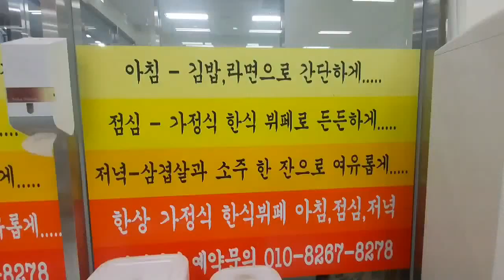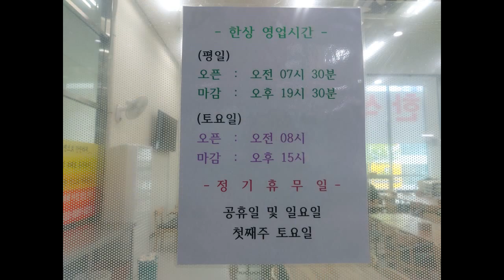가양역 9호선 7번출구 방향에 위치한 가성비좋은 한상한식뷔페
가양역 9호선 7번출구 방향에 위치한 가성비좋은 한상한식뷔페입니다.

영업시간
주중 7시30분 ~
19시 30분까지
브레이크타임 15시~16시
토요일  8시  ~ 15시 까지
정기휴무일
공휴일 및 일요일 ,
첫째주 토요일

뷔페가격 7천원

방문한 날 메뉴
무국
등갈비찜/순두부
김밥/바나나떡
근대된장무침/콩나물
토마토/메추리알 장조림
후식으로 매실차가 있어요

서울특별시 강서구
화곡로 416,
가양역 더스카이밸리5차
지식산업센터 2층
206~208호 (등촌동)

객가세상 유튜버 님 영상 참고해서 다녀왔습니다.
식사는 챙기셨나요^^! 월요일~ 토요일 당신의 식사를 책임져 봅니다